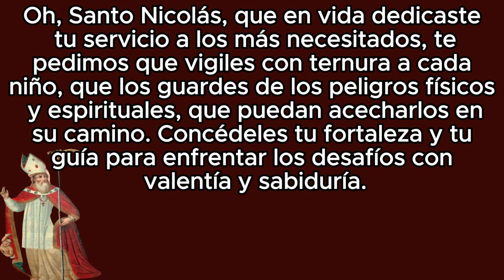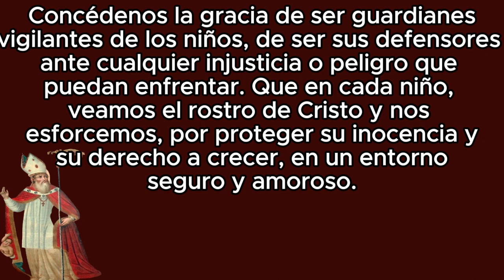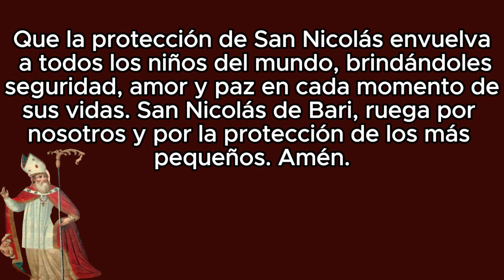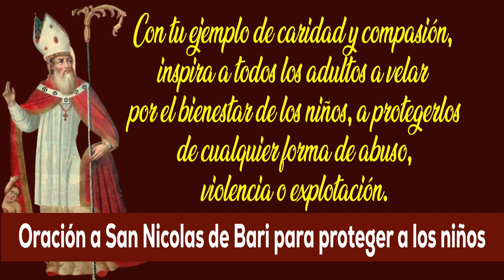Oración a San Nicolás de Bari para proteger a los niños ante el peligro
Oración a San Nicolas de Bari para proteger a los niños ante el peligro

San Nicolás de Bari, protector celestial de los más pequeños y de los desamparados, te invocamos en este momento de necesidad para que extiendas tu manto de amor y protección sobre todos los niños del mundo. Concede, oh, generoso santo, tu poderosa intercesión para que los niños estén a salvo de todo mal.

Oh, Santo Nicolás, que en vida dedicaste tu servicio a los más necesitados, te pedimos que vigiles con ternura a cada niño, que los guardes de los peligros físicos y espirituales, que puedan acecharlos en su camino. Concédeles tu fortaleza y tu guía para enfrentar los desafíos con valentía y sabiduría.

La oración de este vídeo es para solucionar un problema que está en curso, que teniendo fe y mucha confianza, se pude lograr todo lo que se pida.